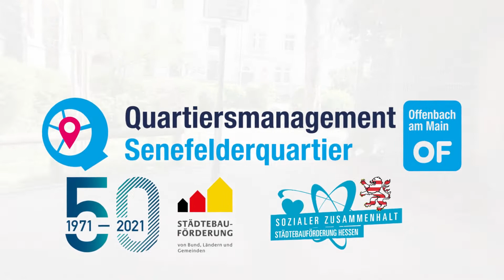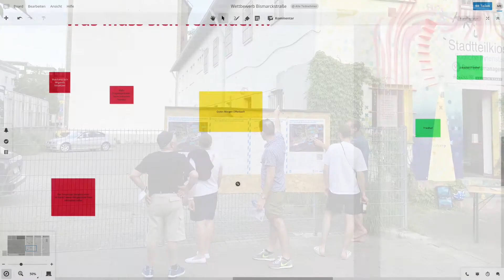Wettbewerb zur Gestaltung der Freiflächen an der Bismarckstraße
Die Stadt Offenbach hat die Liegenschaft Bismarckstraße 118 erworben und möchte den Eingang zur Fußgängerunterführung aufwerten. Die Details für die Ausschreibung eines Ideenwettbewerbs werden mit den Bürgerinnen und Bürgern erarbeitet.
In die Konzeption werden neben dem Eingang zur Fußgängerunterführung auch die nördlich der Bismarckstraße bestehende Grünfläche und eine Teilfläche des Busbahnhofs einbezogen. Da sich im Zusammenhang mit einer Verkleinerung des Busbahnhofs voraussichtlich auch die Verkehrsführung auf der Bismarckstraße ändern muss, wird dieser ebenfalls Teil des Ideenwettbewerbs.
Das Video erklärt, welche Flächen aufgewertet werden sollen und lässt Anwohner zu Wort kommen.